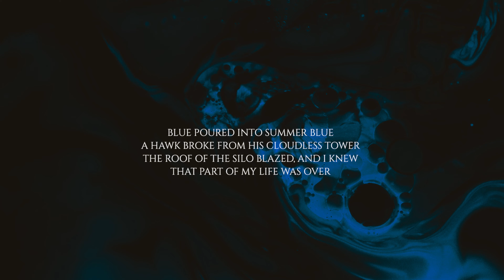Summers End prod. Daniel Jamezzz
Directed by Joel Santiago
Produced by Daniel Jamezzz
Written by Erick Yung